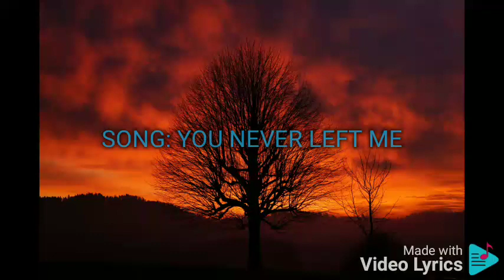YOU NEVER LEFT ME RICHARD REYNOSO